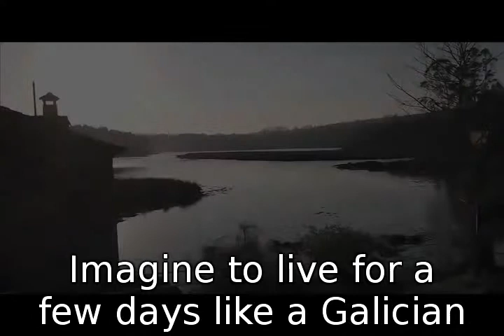House In Costa Da Morte - Ponte Do Porto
Casas rurales en Camariñas, Coruña (A): House In Costa Da Morte - Ponte Do Porto